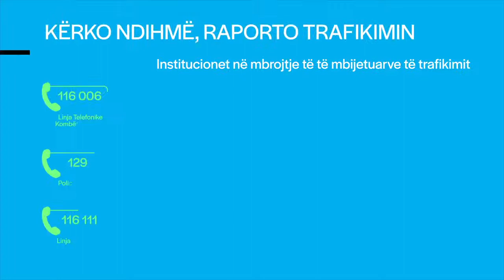Spot sensibilizues dhe informues mbi platformën e këshillimit psiko-social nukjevetem.al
Ky spot ndërgjegjësues i prodhuar nga UNICEF Albania nxjerr në pah shërbimet online dhe direkte të ofruara nga platforma nukjevetem.al.